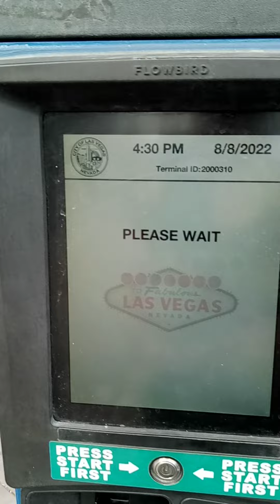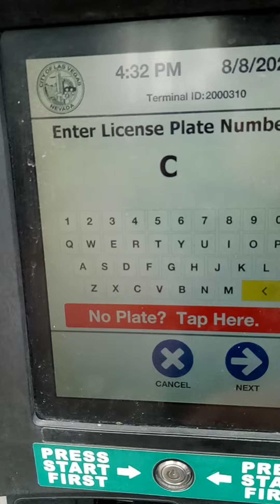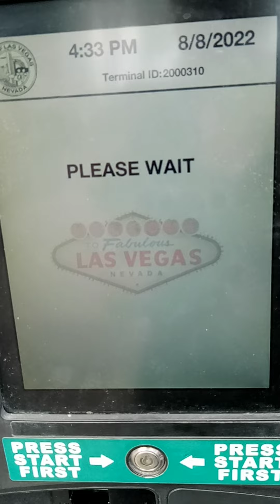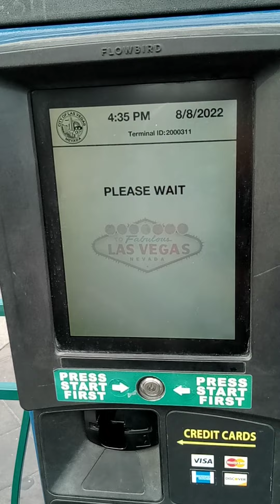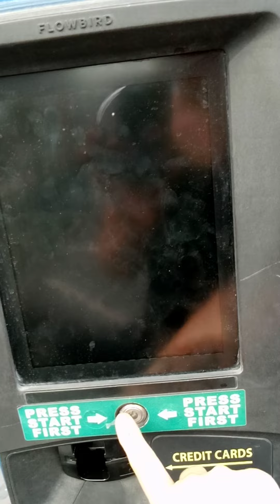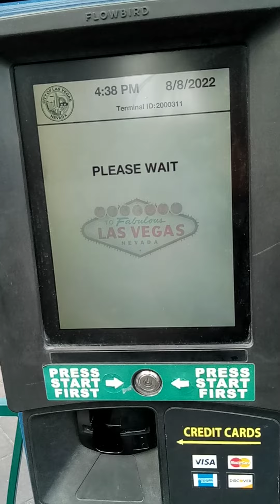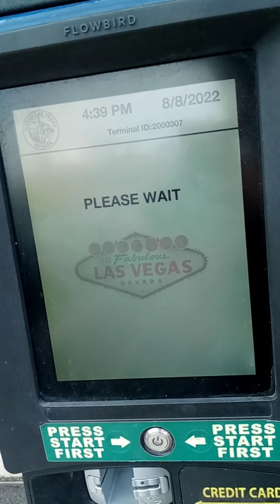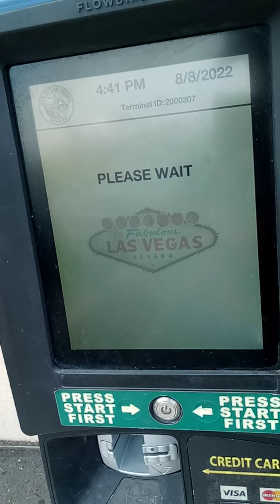Trying to Pay for Parking at the Carson Lot in Las Vegas, NV. Are the machines vulnerable 20220808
I am a victim of persistent targeted hacking and coordinated harassment. When I have an experience like the one I recorded in this video, I am left wondering, are these machines vulnerable to hacking? Or is the harassment also coming from the local government? Or is it just that the machines were designed and built by incompetent people?

One of the problems with technology is that we are further disabled from holding anyone accountable, and now, harassment may be hidden under a never ending array of "technical glitches."

Before I tried to pay for parking, on August 8th at 16:17 I called to check the status of my monthly parking application. The lady I spoke to said that the women in charge of processing the applications had not processed it on Friday morning, and they were not in this Monday. So although she did not take any identifying information from me, she refused to look up the status of the application and lead me believe it was still inactive. This is why I was trying to pay for parking.